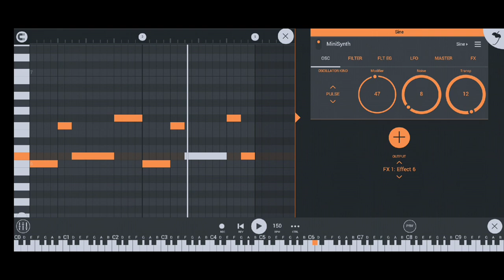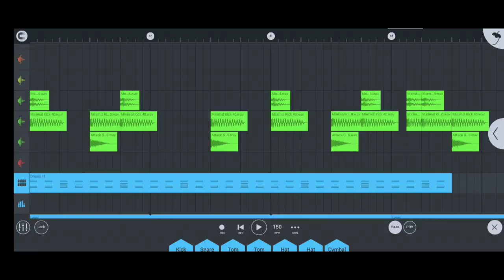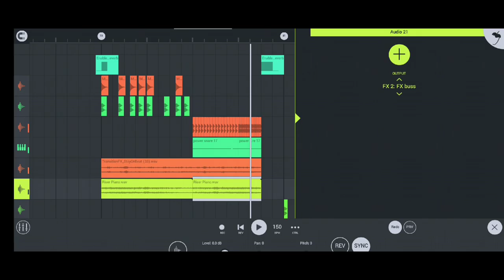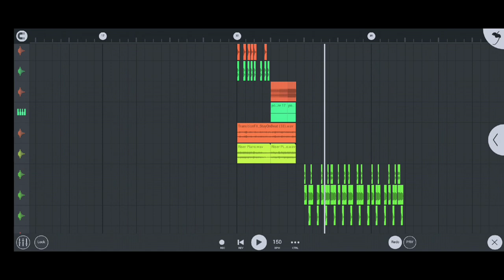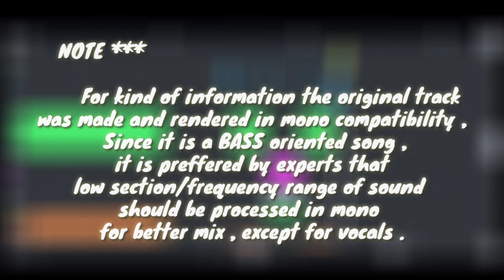Make Music Like DJ Snake in Mobile | Tutorial | FL PRO | FL Studio Mobile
Hello guys...!!!☺

¤ This is👉... how you can make music like DJ Snake in FL Studio Mobile🎶👌

¤ USE HEADPHONES/EARPHONES FOR BEST EXPERIENCE🎧

¤ So, give thumbs up , if you like the video , comment if you guys want more videos. as I 'll be uploading videos on problems , faced using fl studio mobile and how to solve them. and and and also be giving tutorials on making fabulous music.

¤ Also share the video with every music maker that you know. 😊